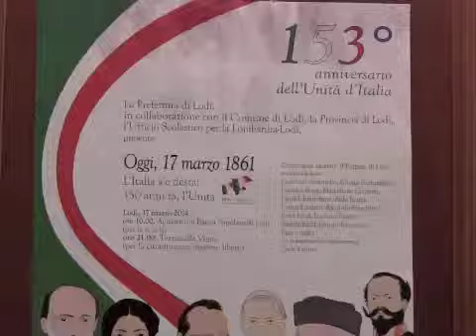Anniversario dell'Unità d'Italia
Uno spettacolo promosso a Lodi dalla Prefettura